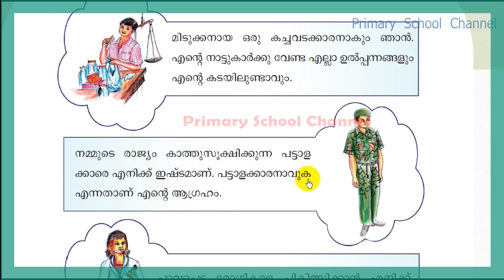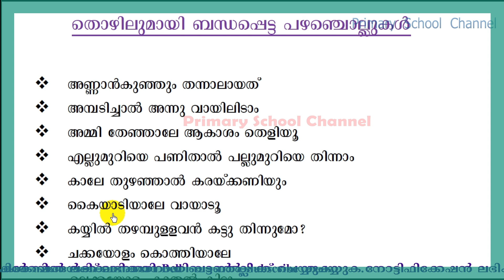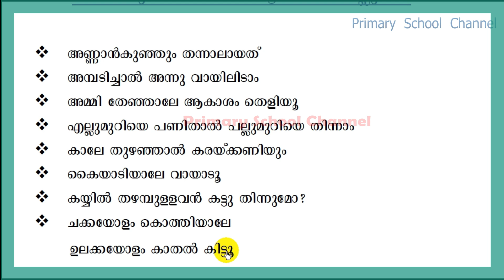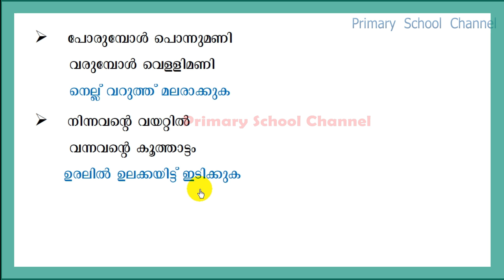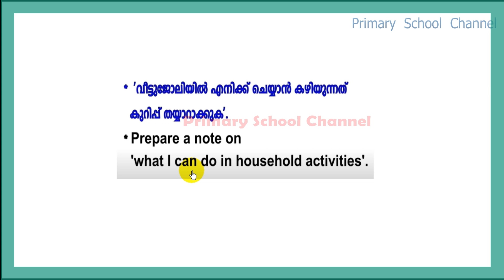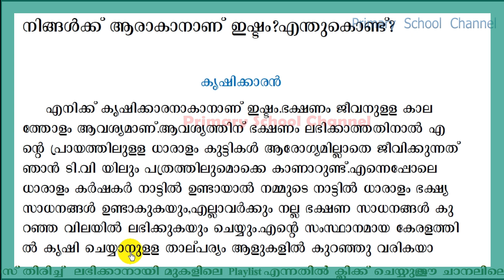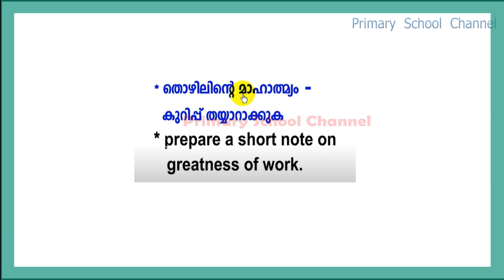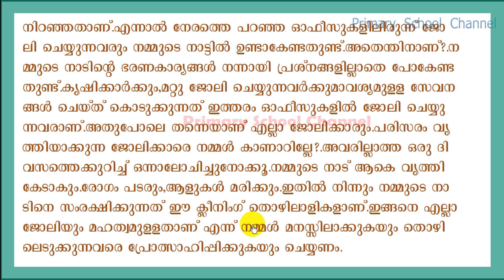Class 3,EVS,നന്മവിളയിക്കും കൈകള്‍,Hands that Reap Virtue -First bell Class,28-02-2022 ( Part -4 )